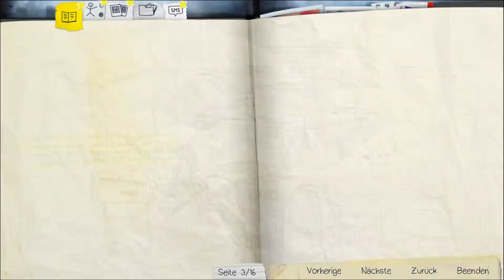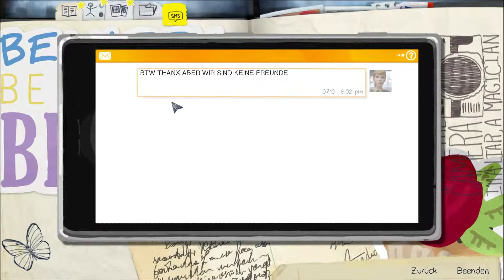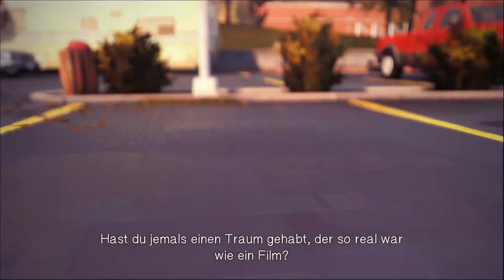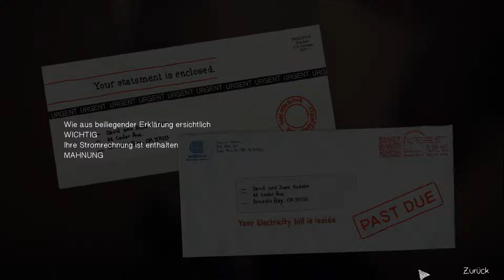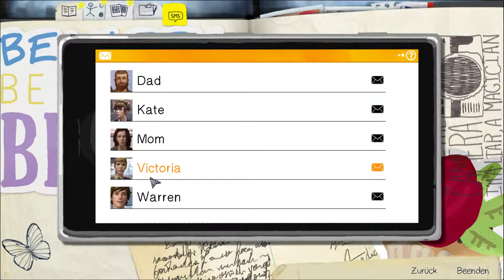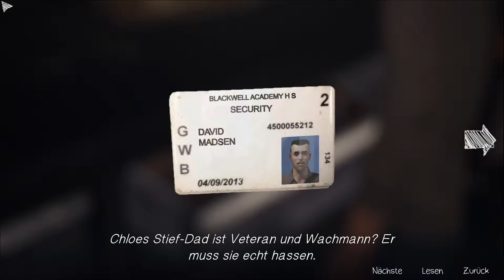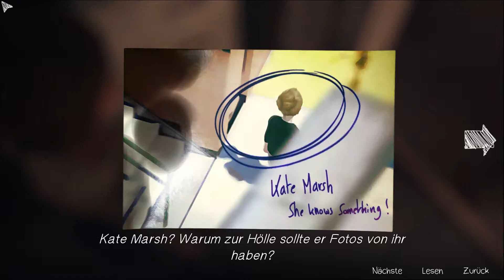Let's Play Life is Strange - [03] - Chloe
Let's Play Life is Strange - Chloe

Gerade als Nathan uns an den Kragen will, taucht eine alte Freundin wieder auf: Chloe ! Wir hüpfen schnell in ihr Auto und fahren gemeinsam weg... Chloe erzählt mir, wie es ihr in den letzten 5 Jahren, seit dem wir weg sind, ergangen ist...